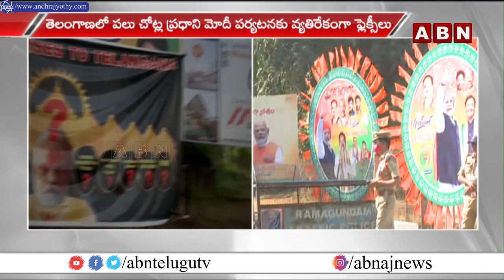మోడీను ప్రశ్నిస్తు బ్యానర్లు || PM Modi Tour || Visaka || Ramagundam || ABN Telugu